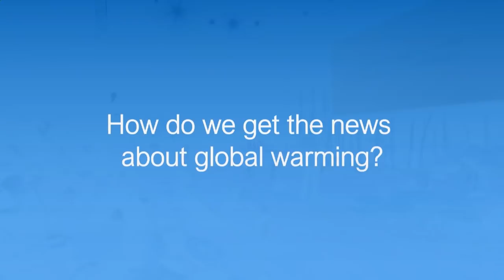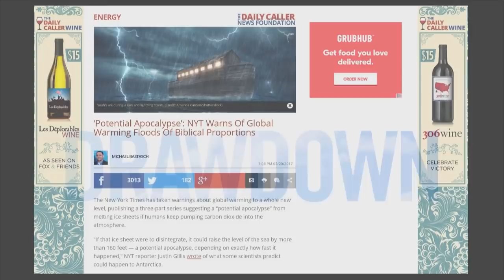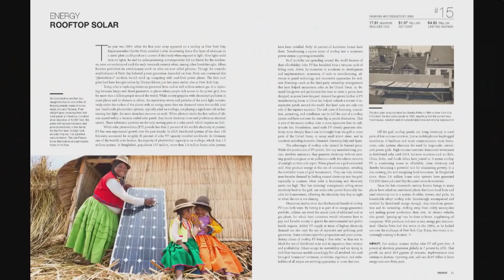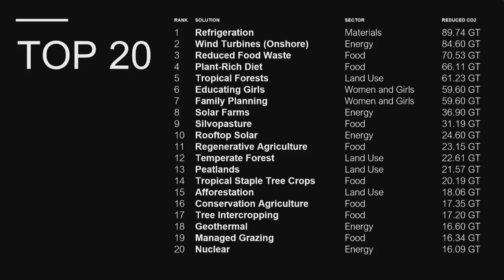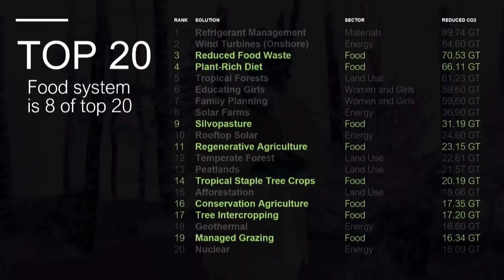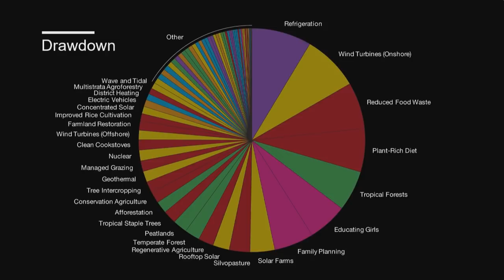How To Reverse Climate Change | Chad Frischmann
Chad Frischmann is the Vice President & Research Director at Project Drawdown, where he leads the Drawdown Coalition, Senior Research Team, and Fellowship Programs. Drawdown uses information from multiple fields to propose actionable solutions to reverse global warming.

At the sixth MAD Symposium, Chad delves into the frameworks and purpose around Project Drawdown. Revealing the impact that our food industry, agriculture, and production has on the climate, Chad urges the MAD community to look at how we can change our food and restaurant systems to change our climate.

About MAD:
MAD is a non-profit transforming our food system by giving chefs and restaurateurs the skills, community, time, and space to create real and sustainable change in their restaurants, their communities, and across the world.